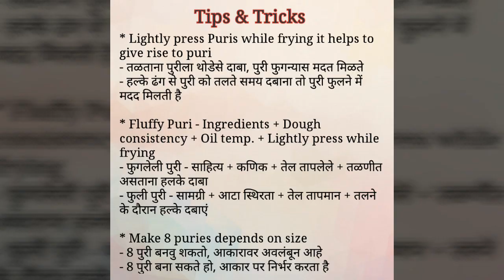Poori recipe | पुरी | How to make Soft but Crispy & Puffy Poories at home | Puri recipe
Poori /Puri recipe -

Ingredients :-
1 cup - Wheat flour
1/2 tsp. - Ghee
1/2 tsp. - Semolina / Rawa / Suji
1/2 tsp.- Salt
1/2 tsp. - Sugar
Water for kneading dough (more than 1/2 cup)
1/2 tsp. - Oil

सामग्री:-
१ कप - गेहूं का आटा
१/२ चम्मच - घी
१/२ चम्मच - रवा /सुजी
१/२ चम्मच - नमक
१/२ चम्मच - चीनी
पानी (आवश्यक अनुसार)
१/२ चम्मच - तेल

साहित्य:-
१ कप - गव्हाचे पीठ
१/२ चमचा - तुप
१/२ चमचा - रवा
१/२ चमचा - मिठ
१/२ चमचा - साखर
पाणी (आवश्यकतेनुसार)
१/२ चमचा - तेल
तळण्यासाठी तेल

Tips & Tricks

* Lightly press Puris while frying it helps to give rise to puri
- तळताना पुरीला थोडेसे दाबा, पुरी फुगन्यास मदत मिळते
- हल्के ढंग से पुरी को तलते समय दबाना तो पुरी फुलने में मदद मिलती है

* Fluffy Puri - Ingredients + Dough consistency + Oil temp. + Lightly press while frying
- फुगलेली पुरी - साहित्य + कणिक + तेल तापलेले + तळणीत असताना हलके दाबा
- फुली पुरी - सामग्री + आटा स्थिरता + तेल तापमान + तलने के दौरान हल्के दबाएं

* Make 8 puries depends on size
- 8 पुरी बनवु शकतो, आकारावर अवलंबून आहे
- 8 पुरी बना सकते हो, आकार पर निर्भर करता है